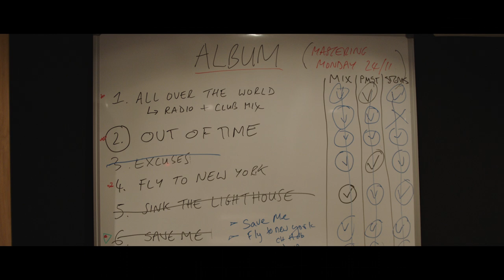Above & Beyond "We Are All We Need" - The Making of the Album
Get our new album "We Are All We Need"

A short documentary film about the people and ideas behind Above & Beyond's third artist album, 'We Are All We Need'. Available worldwide from January 20th on iTunes, Google Play, Amazon, Anjunastore and Spotify.

Directed by Myles Desenberg, filmed at Above & Beyond's 'Hello Studios' in South London.